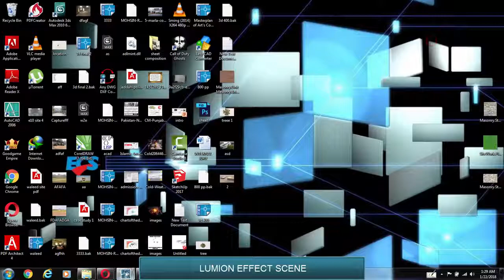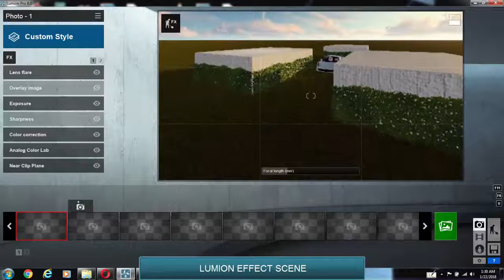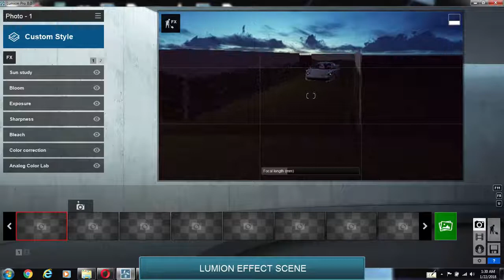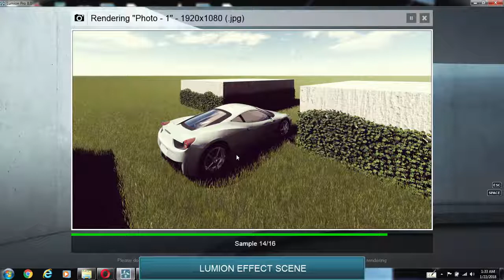Lumion 8 effect scene free download | Lumion 8 plugins | Lumion extension |lumion technoques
Garden Lumion effects free download
1.

2.

3.

4.

5.

6.

7.

8.

Animation

1.

2.

3.

4.

5.

BACKYARD DESIGN OF RESIDENTIAL HOUSE MODEL IN SKETCHUP RENDER IN LUMION

LANDSACPE ENTRANCE DESIGN TUTORIAL OF LUMION | LEARN LUMION QUICKLY

ELEVATION RENDER IN PHOTOSHOP of RESIDENTIAL BUILDING

ANIMATION SECTION IN LUMION 8 PRO| lUMION SECTION CUT TUTORIAL

MASTER PLAN RENDER IN PHOTOSHOP HOUSE | Autocad to photoshop Architecture presentation

MASTER PLAN RENDER TUTORIAL ARCHITECTURE

Lumion 8.5 problem solved every kind of error  lumion 9 rendering error problem solved 100 %

lumion 8.5 PRO tutorial of realistic landscape | Lumion 8.5 PRO rendering animation tutorial A to Z

LUMION 8.5 PRO TUTORIAL 10 MINUTE  HOW TO RENDER IN LUMION QUICKLY

Undergraduate Architecure  thesis lumion 8.5 pro tutorial complete

RENDER ENGINE 2080 TI
I9 9900K